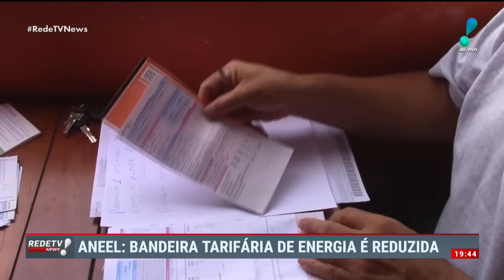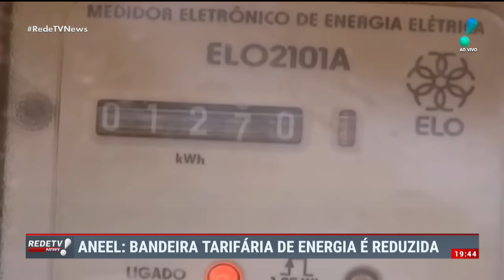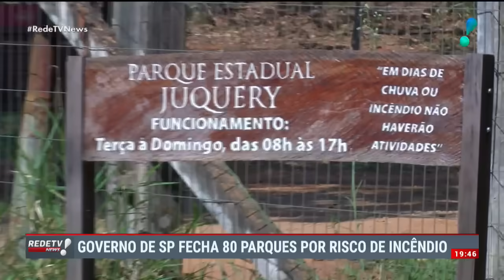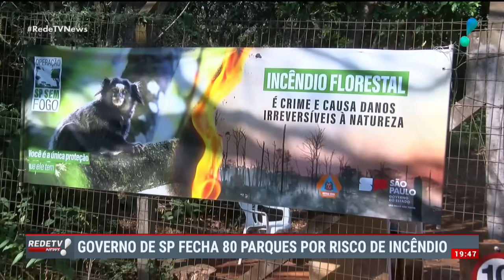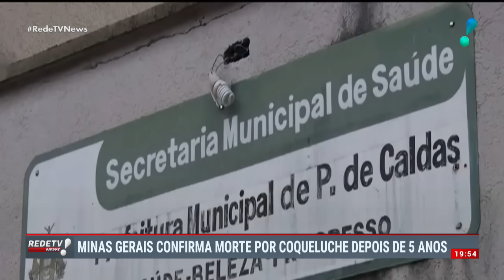RedeTV News (04/09/24) | Completo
Acompanhe as principais notícias do Brasil e do mundo no RedeTV News.